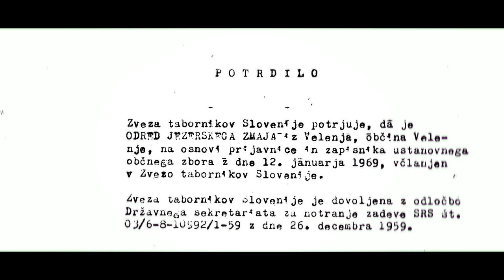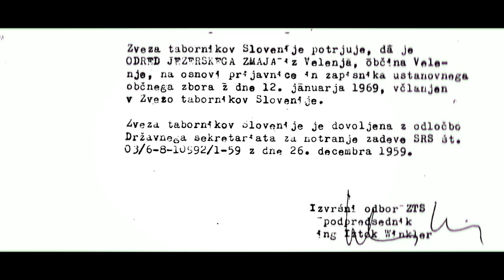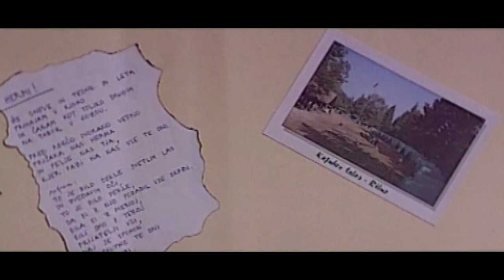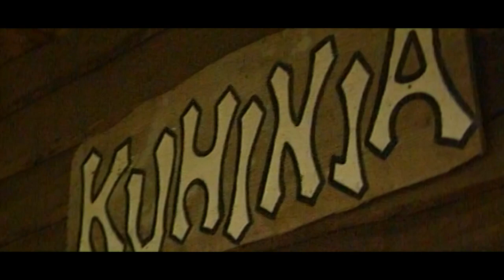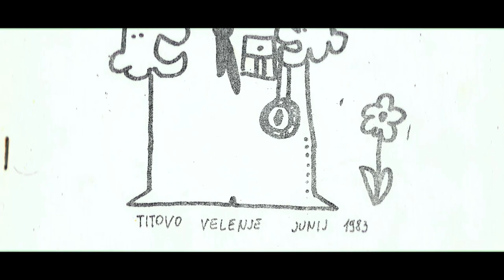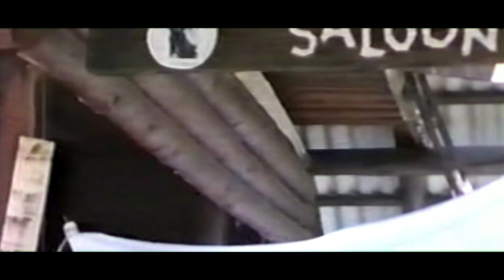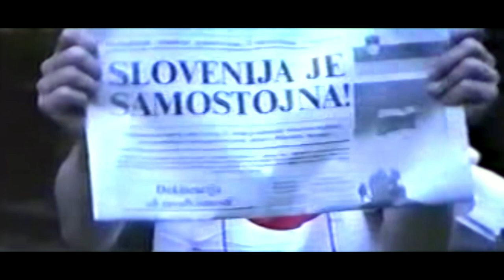Nekoč je bilo jezero I dokumentarni film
NEKOČ JE BILO JEZERO
dokumentarni film ob 50. obletnici Rodu Jezerski zmaj
“Bilo je nekega sončnega dne v 3. letniku Gimnazije Velenje. Sošolka mi je pripovedovala, kako fajn je pri tabornikih, da taborijo v naravi, spijo v spalnih vrečah. Ob vsem tem se mi je utrnila ideja, kako čudovito bi bilo ustanoviti taborniški odred tudi v Velenju.” (Alenka Čas)
Tako se je začela pot rodu, ki že 50 let vzgaja tabornike za boljši jutri.